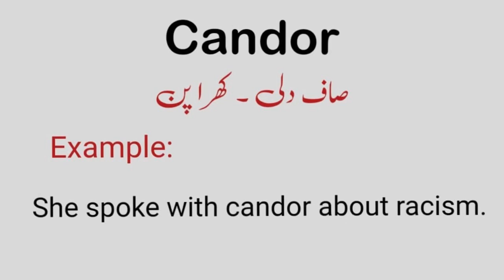Candor meaning in Urdu |Candor with sentence example |How to pronounce Candor?